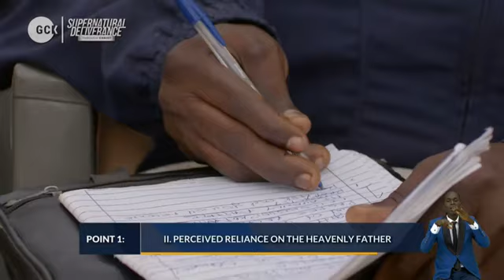Pastor Kumuyi's message at Day 2 of the kwara global crusade, Supernatural Deliverance, Deeper life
This is the second message or the day 2 of the supernatural deliverance crusade in kwara state.